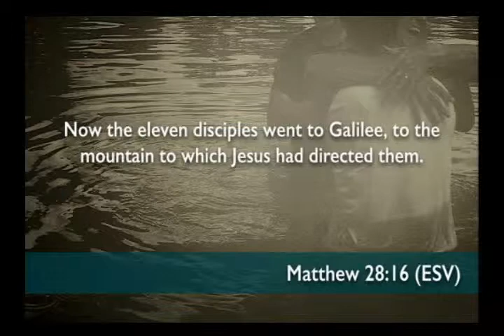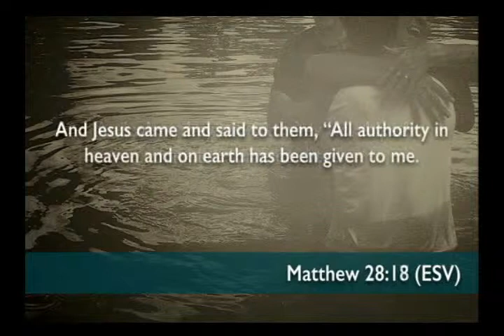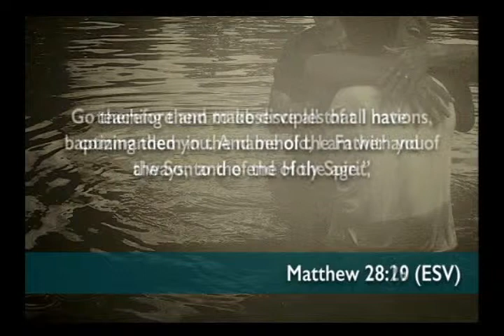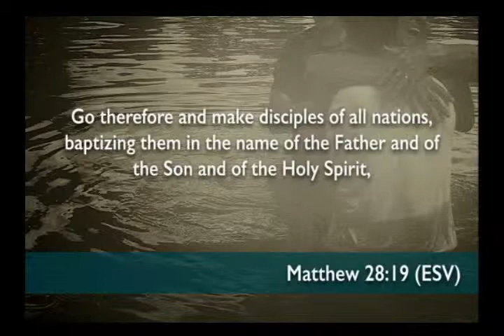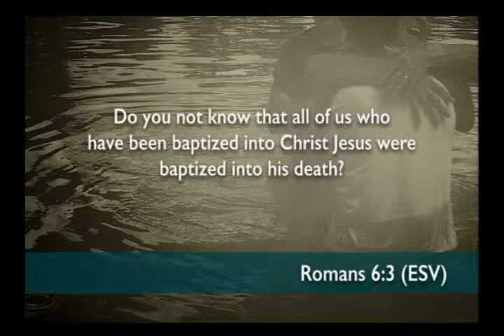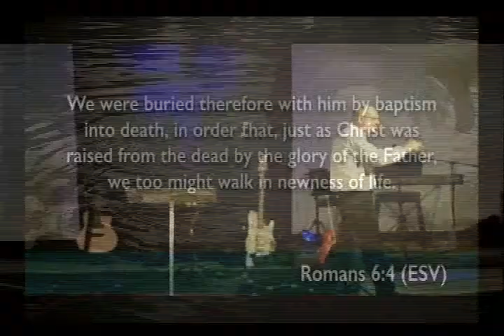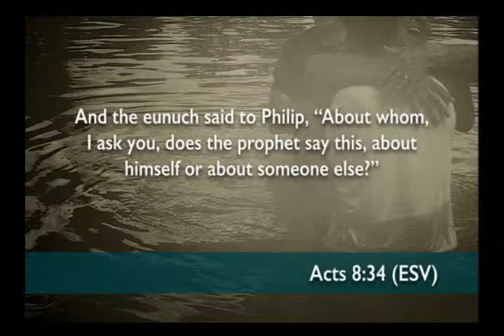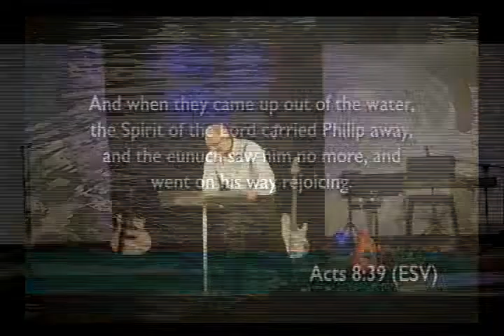Central: A Christ-Centered Church (February 9, 2014)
Baptism: The Why, the How, the Who, and the When - Richard Gay, Senior Pastor